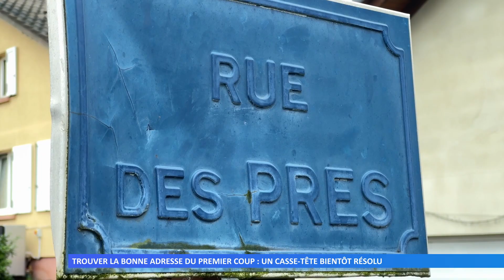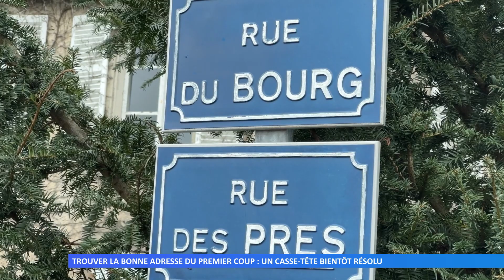Trouver la bonne adresse du premier coup : un casse-tête à Richeling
41 a, 41 b, 41 c… Pour éviter les couacs avec les adresses pour les secours et les habitants, la commune de Richeling doit refaire son adressage, c’est-à-dire nommer et numéroter clairement chaque bâtiment et rue pour que chacun puisse s’y retrouver.
Réalisation : Camille HENRIOT